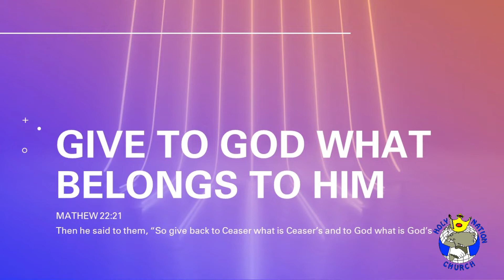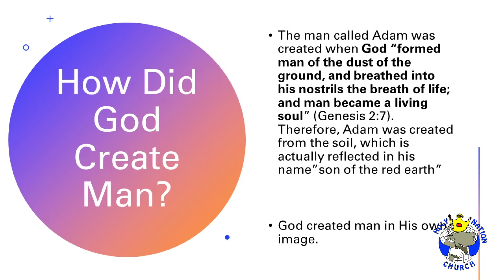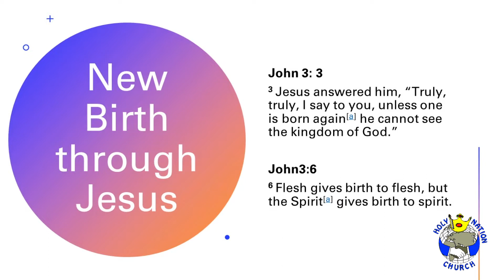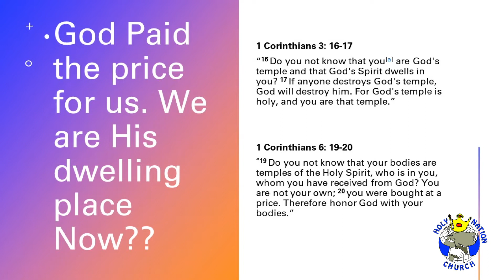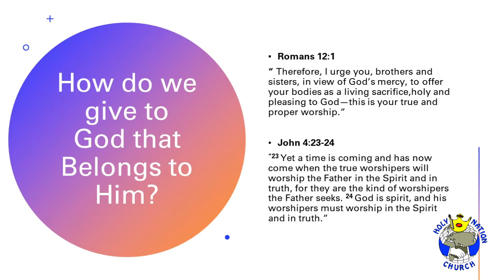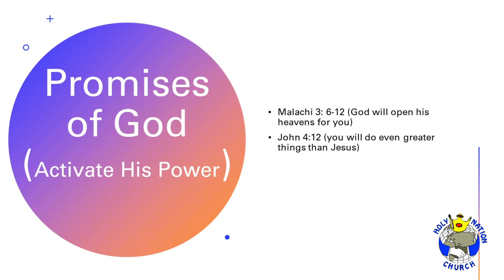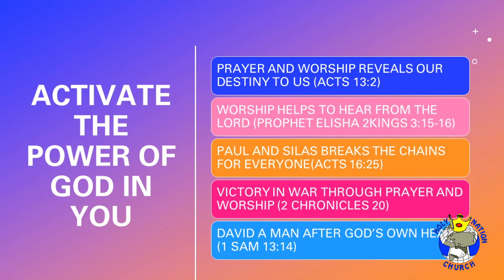Give To God What Belongs To Him by Haroon Yousuf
Everything we have and own belongs to GOD above.